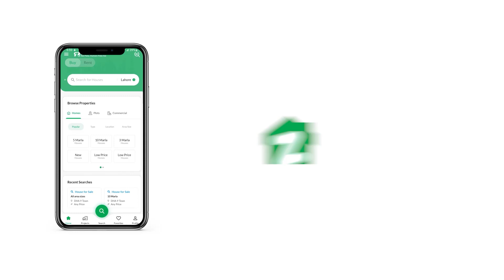235 SQYD H0USE FOR SALE IN BAHRIA TOWN KARACHI